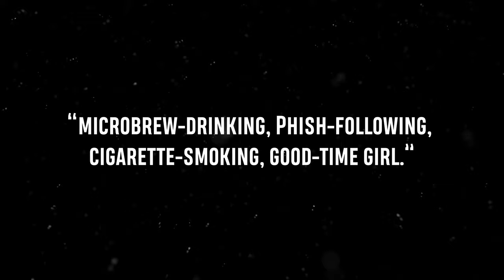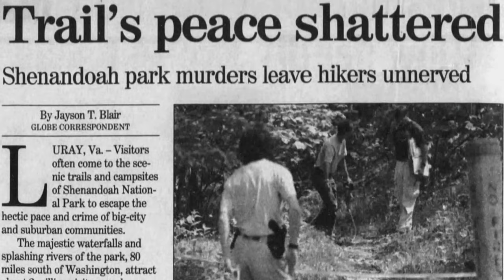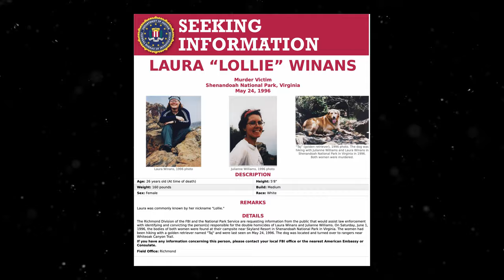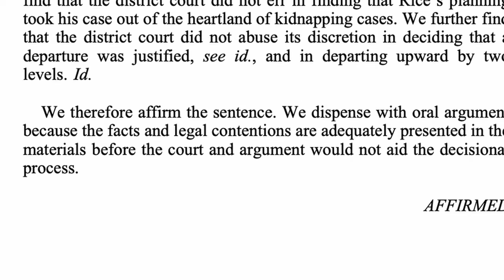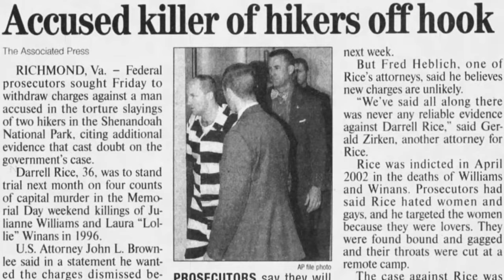Murder in the Mountains: Hate Crime or Random Attack?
It's an exclusive offer for my true crime viewers: an extended, month-long trial, FREE. MagellanTV is a new kind of streaming service run by filmmakers with 3,000+ documentaries! Check out my personal true crime recommendation and MagellanTV’s exclusive playlists

A couple fail to return home from their camping trip in the mountains. But when their remains are found, the race is on to track down their killer before they strike again. Was this a homophobic attack, or was it merely random?

•  BACKDROP ART! •

•  SOURCES  •

•   CASE SUBMISSIONS  •

•   CREDITS  •

Licensing for music and stock footage has been obtained, and full permission granted.

This video has NOT been made to cause disrespect or anything like that. It has just been made to spread awareness about this case by compiling information from various different public sources on the internet. I do not claim to be an expert, and the information presented in my videos should not be taken as gospel. Please conduct your own independent research. Any theories discussed are simply theories, and are not fact. Any opinions expressed in this video do not represent the views of myself, law enforcement or anyone else connected to this case unless otherwise stated.

Negative or disrespectful comments will be removed without notice with a permanent ban applied to your account if you repeat offend.

Yes.